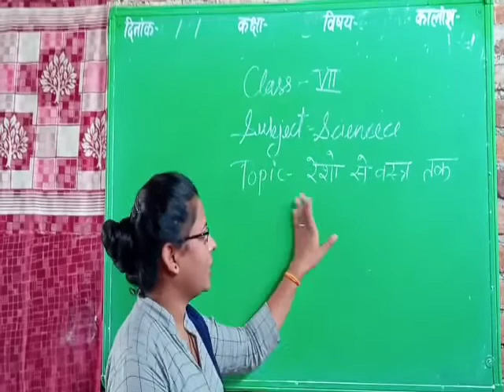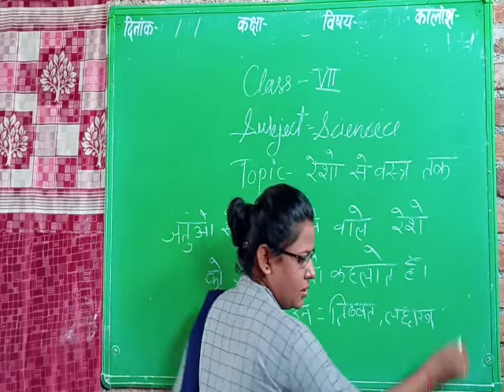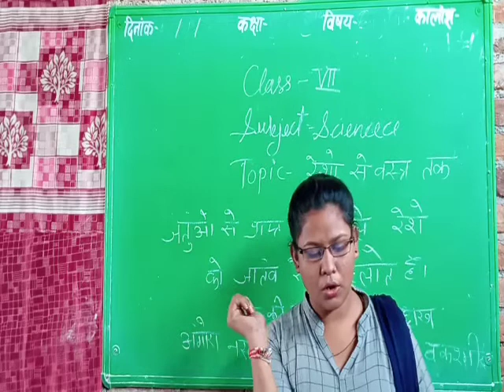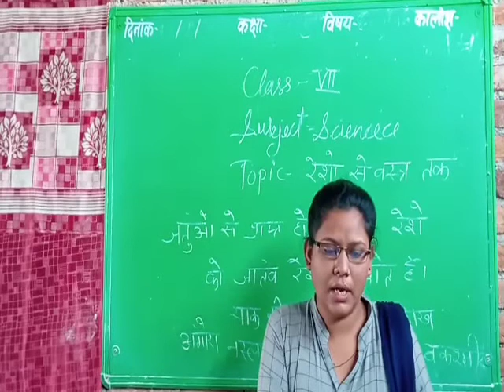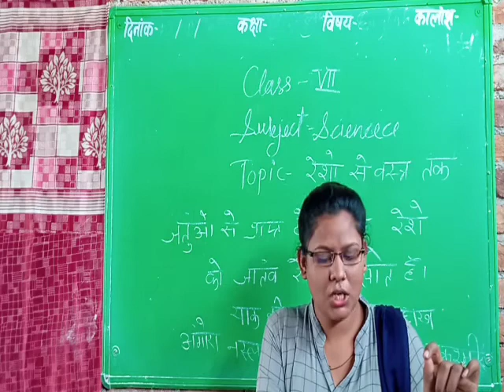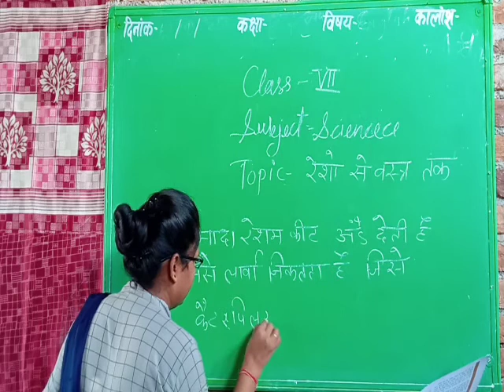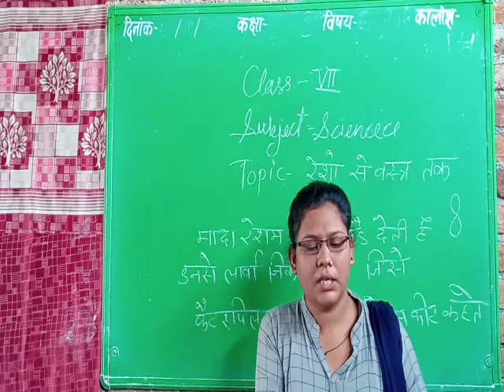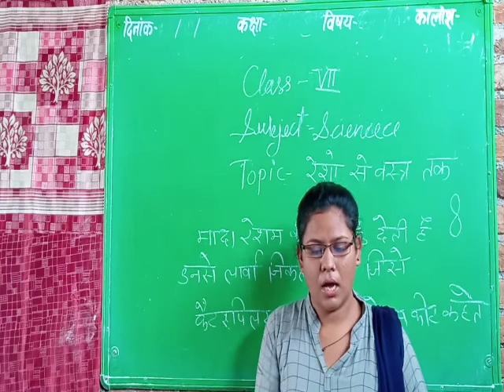class 6 | science | maa gyan bharti school anta | online clasess | ankita didi